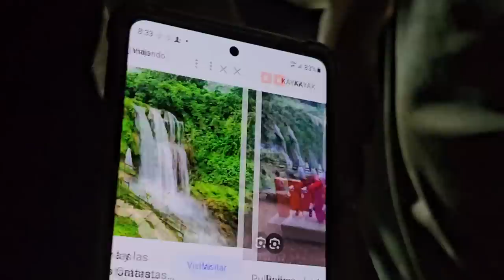Bertotti nos propuso algo, quiere que vayamos a Honduras y seamos sus chambelanes para su fiesta.